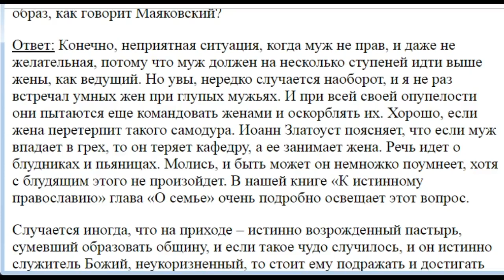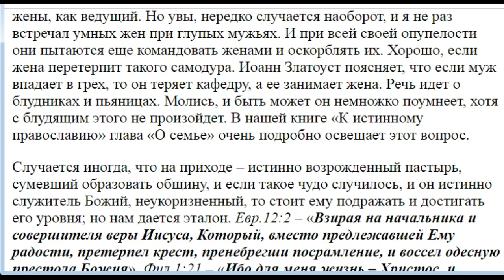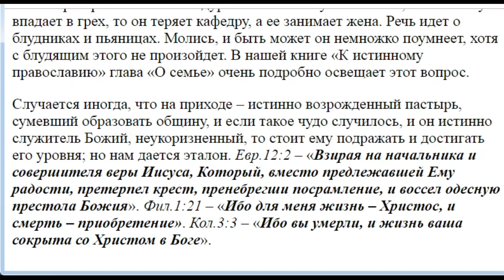1007. Может ли муж просить прощения у жены?